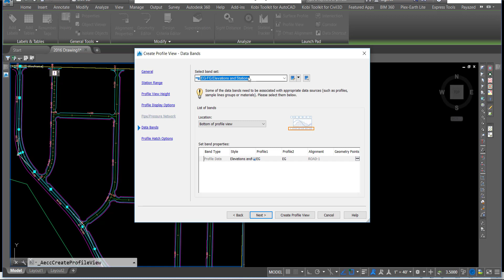Create Multi Surface Profiles in Civil 3d | Creating multiple profile in Civil 3D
Multi-Surface Profiles in Civil 3D | Create Multi Surface Profiles in Civil 3D | Streamlining Profile Creation for Multiple Alignments

Introduction:

Have you ever wanted to create multiple surface profiles in Civil 3D in a snap? This blog post will guide you through the process, helping you leverage the powerful capabilities of Civil 3D to enhance your design workflow.

 Simplify Alignment with a Single Click

 One of the remarkable features of Civil 3D is its ability to align surface profiles with a single click. This streamlines the process of adding existing bands to the profiles, saving you time and effort. For instance, by accessing the Home tab and the D In tab, you can swiftly initiate the alignment drawing process. Naseer Bhatti's  insightful tutorial provides a step-by-step guide, making the process easily accessible to all designers.

 Streamline Multi-Surface Profile Creation

 Naseer Bhatti's tutorial equips users with the knowledge to effortlessly create multiple profiles in Civil 3D. By following the demonstrated process and carefully selecting the label set and design/assisting ground for the profile, designers can efficiently generate multiple profiles with just a few clicks. This feature is a game-changer for streamlining design processes and enhancing productivity.

 Enhance Visualization with Profile Views

 In addition to creating multiple profiles, Naseer Bhatti demonstrates the creation and visualization of profile views in Civil 3D. This invaluable feature allows designers to select band view, band style, and profile view in sequence, optimizing the visualization of profiles and enhancing the overall design experience. By incorporating these features, designers can elevate their design presentation and clarity.

 Automate Profile Generation for Efficient Road Design

 Another noteworthy aspect highlighted in Naseer Bhatti's tutorial is the ability to quickly create profiles for different surfaces and design roads, automating the reflection of profile names based on the alignment. With this functionality, designers can expedite the road design process, ensuring accuracy and standardization in profile naming. This automation feature is a significant time-saver for Civil 3D users, enabling efficient project delivery.

 Conclusion:

Mastering multi-surface profiles in Civil 3D offers a multitude of benefits, from simplifying alignment processes to automating profile generation for efficient road design. By leveraging the insights shared by Naseer Bhatti, designers can optimize their workflow and achieve enhanced productivity in Civil 3D.

Create Multi Surface Profiles in Civil 3D | Streamlining Profile Creation for Multiple Alignments

Create multiple surface profiles in Civil 3D
• Surface profiles can be aligned with a single click
• Ability to add existing bands to the profiles
Creating multi-surface profiles in Civil 3D
• The process can be accessed through the Home tab and the D In tab
• The video description contains a download link for this process
Creating multiple profiles in Civil 3D.
• The window will open with all alignment drawings.
• You can select the label set and design/assisting ground for the profile.
• Naming the alignment to associate it with the surface
• Clicking on create profile to generate multiple profiles
Creating multiple profile views in Civil 3D
• Select band view, band style, and profile view in sequence.
• Set band settings and create profile view to generate the profile.
• The process of creating the second alignment and profile in Civil 3D.
• Selecting, bringing, and clicking on the alignments and profiles in the software.
Creating multiple surface profiles in Civil 3D
• This tutorial explains the step-by-step process of creating surface profiles in Civil 3D by clicking on Create Profile and Required.
• The video also demonstrates how to create and visualize profile views in the software.
• Quickly create profiles for different surfaces and design roads
• Automatically reflect the names of profiles based on alignment

Timecodes

0:04 Create multiple surface profiles in Civil 3D
0:48 Creating multi-surface profiles in Civil 3D
1:20 Creating multiple profiles in Civil 3D.
1:54 Creating multiple profiles in Civil 3D
2:41 Creating multiple profile views in Civil 3D
3:14 Creating multiple profiles in Civil 3D
3:47 Creating multiple surface profiles in Civil 3D
4:28 Creating multiple profiles in Civil 3D